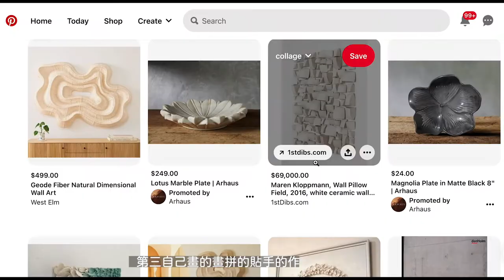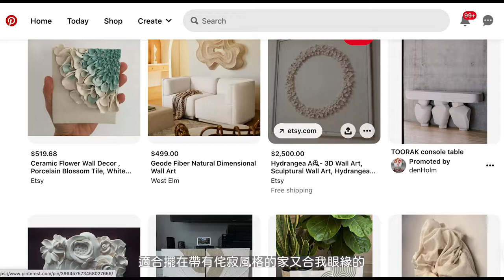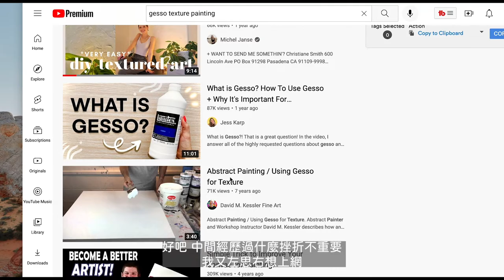Gesso Texture Painting with no art experience｜打造像美術館的家-7個步驟做極簡立體石膏畫手作（無繪畫基礎可）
想裝飾牆面，很喜歡立體石膏畫，但價錢讓人下不了手，跟我們一起自己做做看！
0:00 Intro
1:30 Inspiration 靈感來源
1:46 Tool 工具
1:50 Try and Error 踩過的坑
3:35 Step 1
3:59 Step 2
4:11 Step 3
4:28 Step 4
4:53 Step 5
4:56 Step 6
5:03 Step 7(Final Step)恭喜你！鼓掌！

What you'll need 需要的東西：

Plastic Spatula Knife set 抹刀組
Sanding Paper  砂紙
Glue 我很順手的白膠